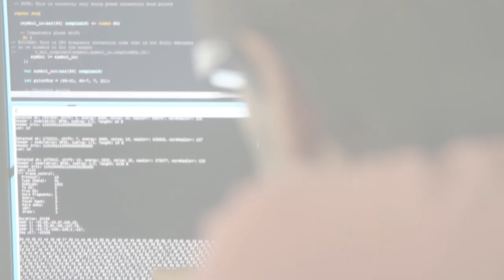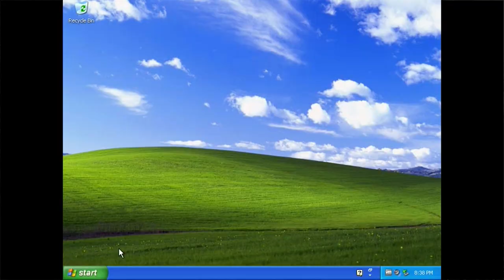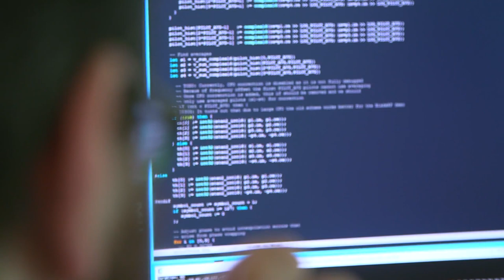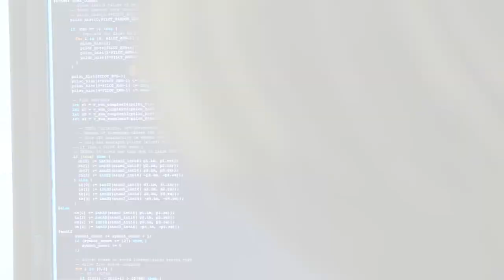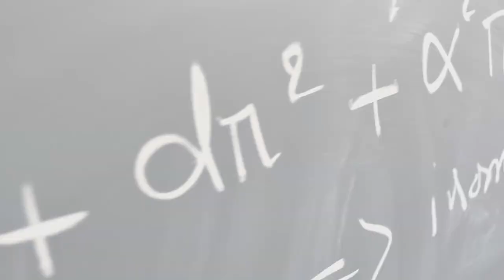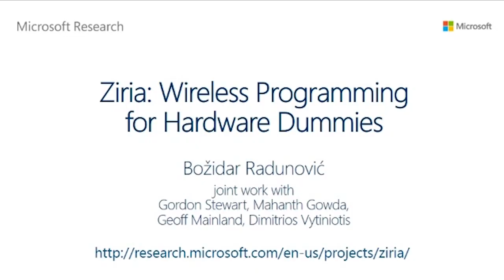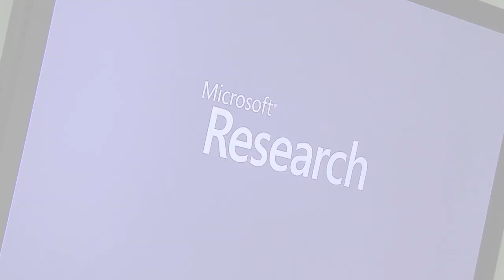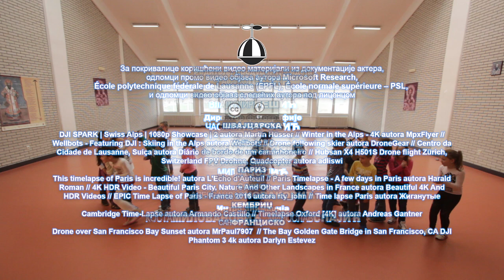Odliv mozgova: Božidar Radunović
U četvrtoj epizodi dokumentarne serije „Odliv mozgova“ u produkciji Udruženja „Šta hoćeš“ upoznajemo dr Božidara Radunovića, naučnika i istraživača u Istraživačkom centru „Majkrosofta“ u Kembridžu, Velika Britanija.
Reditelj, autor: Rastko Šejić; kompozitor: Vladimir Lešić; direktor fotografije: Časlav Petrović; asistent kamere: Milan Džodić; dizajner: Zoran Mujbegović; narator: Aleksandar Novaković; intro animacija: Kosta Milovanović, Miroslav Spajić Produkcija: Udruženje „Šta hoćeš“ 2018. - wdoyouw.org Podrška seriji: Ministarstvo kulture i informisanja i Uprava za saradnju sa dijasporom Ministarstva spoljnih poslova Republike Srbije Korišćeni odlomci video klipova iz lične arhive aktera, odlomci promo video objava autora École polytechnique fédérale de Lausanne, École normale supérieure i Microsoft Research, kao i odlomci video klipova registrovanih pod licencom Creative Commons ATTRIBUTIONS
ŠVAJCARSKA
DJI SPARK | Swiss Alps | 1080p Showcase | 2 autora Martin Hüsser // Winter in the Alps - 4K autora MpxFlyer // Wellbots - Featuring DJI : Skiing in the Alps autora Wellbots // Drone following skier autora DroneGear // Centro da Cidade de Lausanne, Suíça autora Diário de bordo de um caminhoneiro // Hubsan X4 H501S Drone flight Zürich, Switzerland FPV Drohne, Quadcopter autora adliswi
PARIZ
This timelapse of Paris is incredible! autora L'Echo d'Auteuil // Paris Timelapse - A few days in Paris autora Harald Roman // 4K HDR Video - Beautiful Paris City, Nature And Other Landscapes in France autora Beautiful 4K And HDR Videos / EPIC Time Lapse of Paris - France 2016 autora rty_john // Time lapse Paris autora Жиганутые
KEMBRIDŽ
Cambridge Time-Lapse autora Armando Castillo // Timelapse Oxford [4K] autora Andreas Gantner
SAN FRANCISKO
Drone over San Francisco Bay Sunset autora MrPaul7907 // The Bay Golden Gate Bridge in San Francisco, CA DJI Phantom 3 4k autora Darlyn Estevez